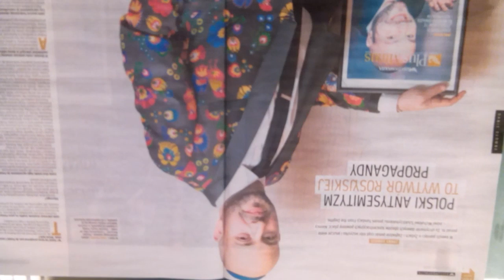NIE KRZYWDŹ ZWIERZĄT/ALE W W-WIE SĄ NAPADY NA LUDZI I KKRADAJĄ TEŻ W TRAMWAJU STOŁECZNYM!!!